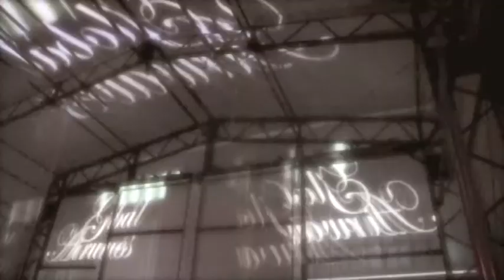Global Airwaves Anthem - KEN-GEE & RYOJI TAKAHASHI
label: R135 Tracks